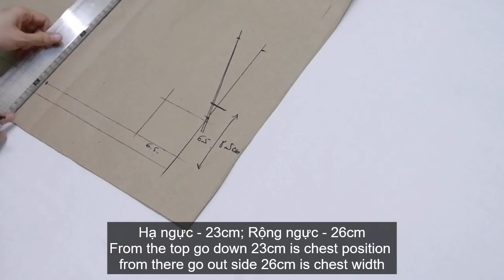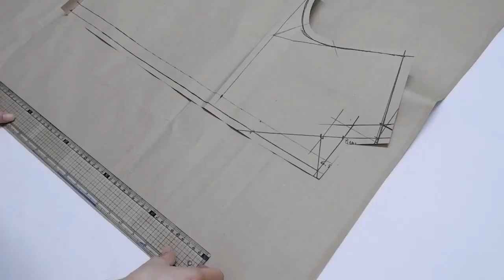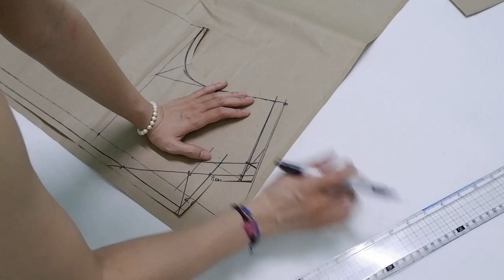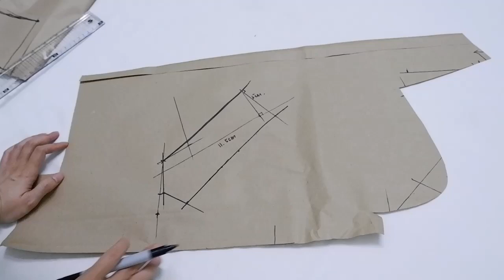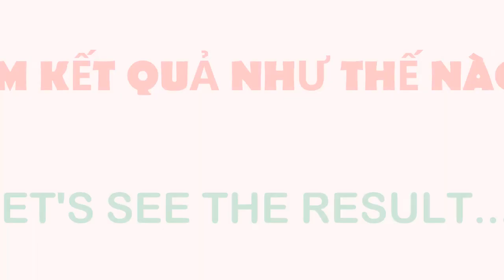How to make pajama set by measuring | Cách may Pajama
In this episode, I'm going to share with you guys how easy to sew pajama short set by measuring. I hope i can give you some tips to help you sewing easily. See to the end.
Trong video này, Mình sẽ chia sẻ về cách may Bộ Pajama quần đùi bằng số đo. Mình hy vọng rằng sẽ đem đến cho bạn một cách may dễ dàng.
🎥🎥 Filmed and Edited: Share With HT3

Hope you enjoy and find it useful.